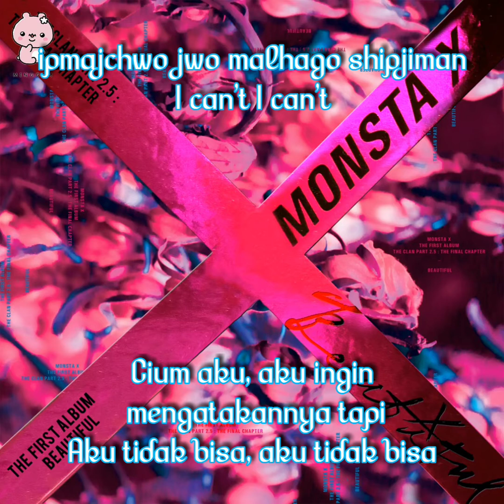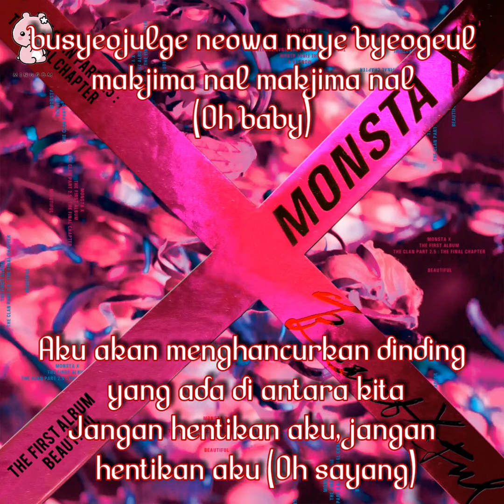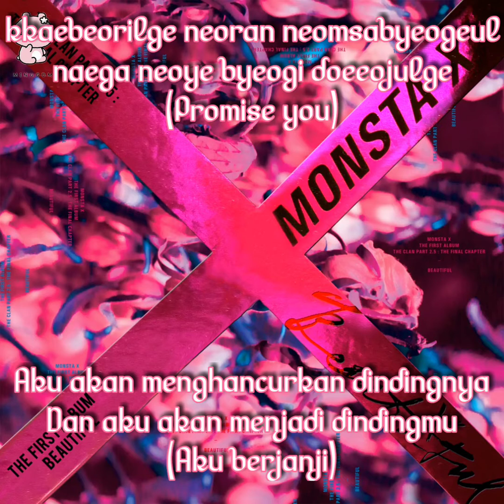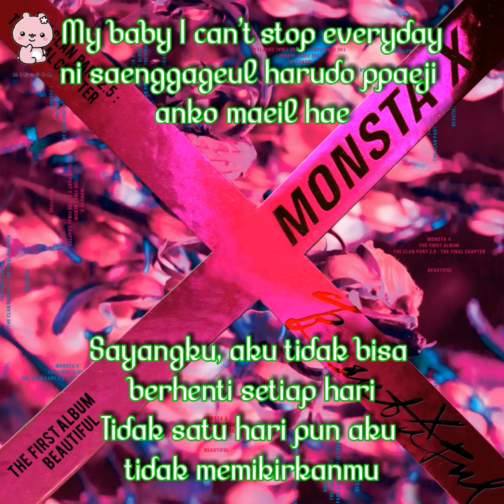MONSTA X - Incomparable Audio Lirik (Rom/indo)